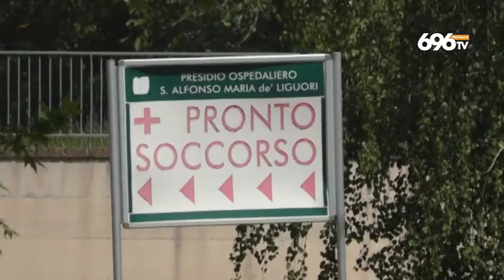Sanità, un piano per gli ospedali nel Sannio